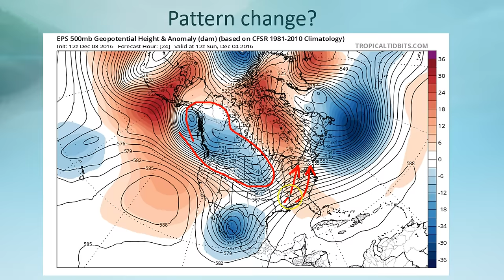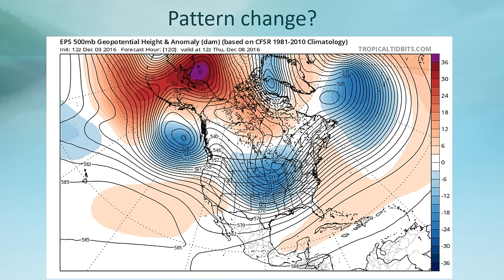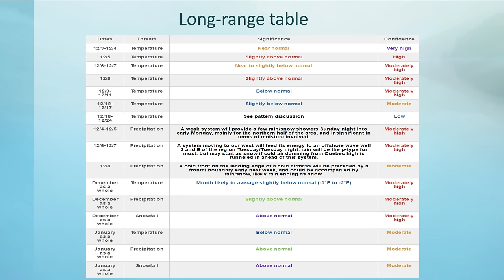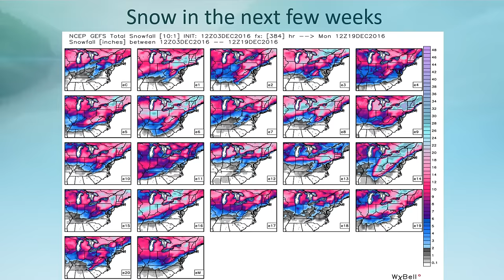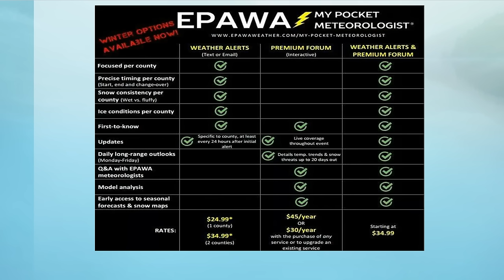Weather Weeklies video for Sunday December 4th, 2016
Weekly editorial-style video blog covering the long range outlook